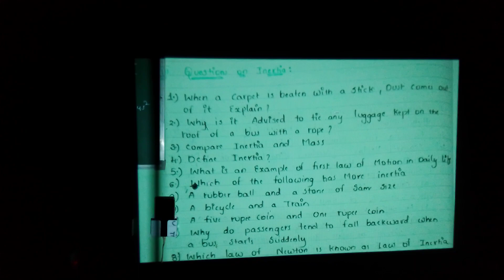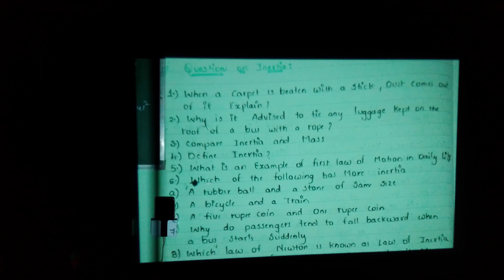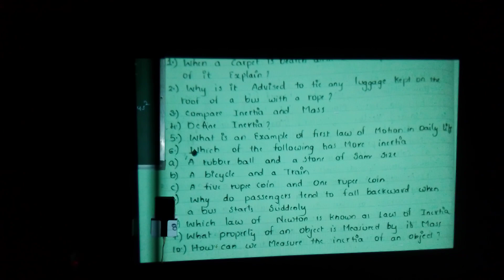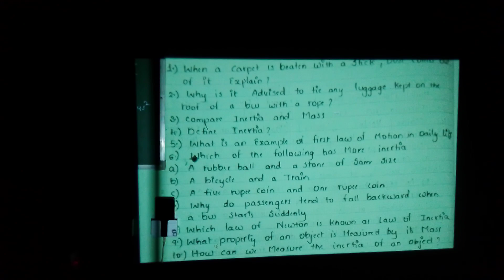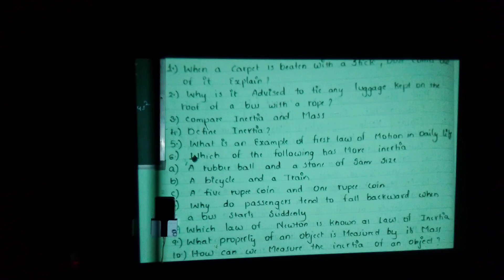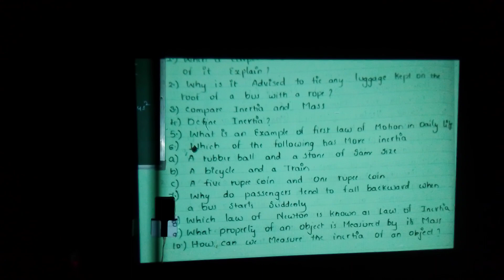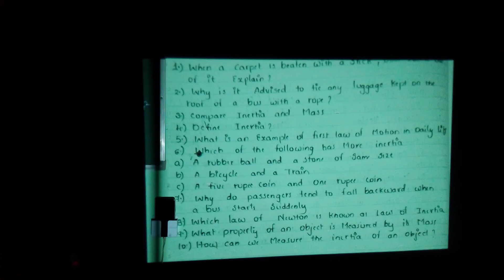questions on INERTIA DSC PHYSICS